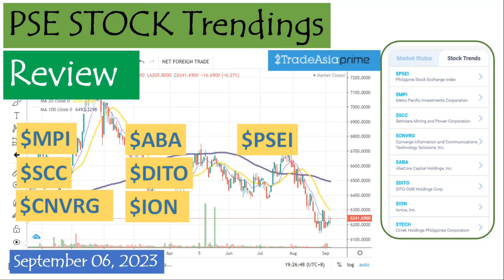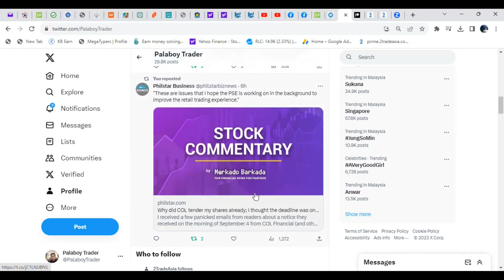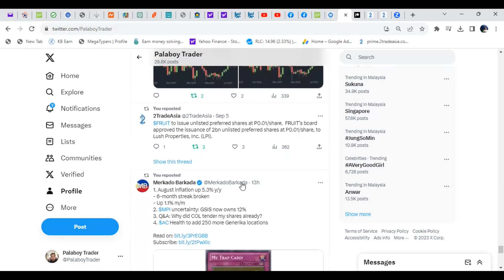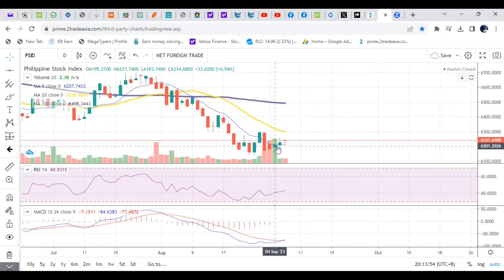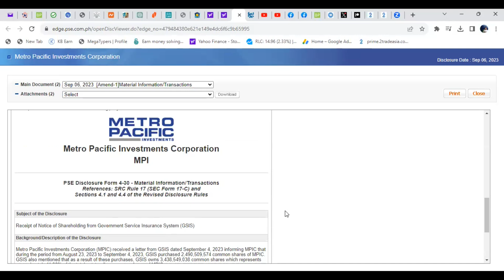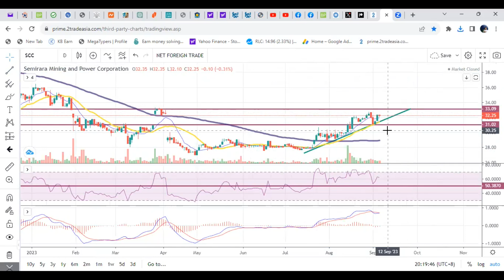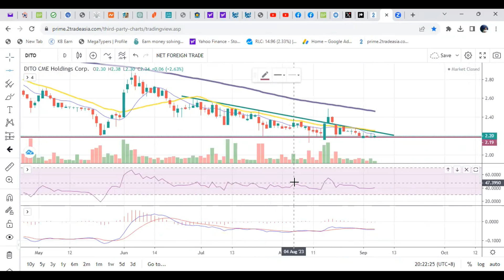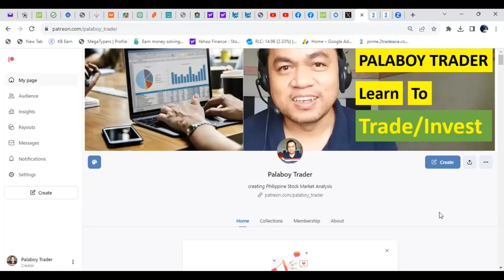PSE Stock Trendings Review: September 06, 2023